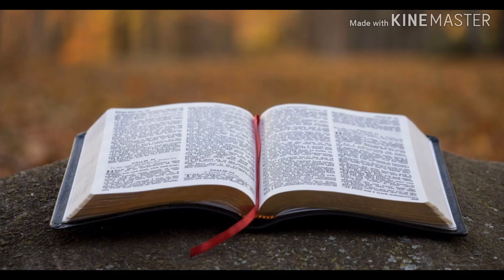Yeshu ker pyar kaisan Sundar re , Sadri Christian song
my Christian  song , Sadri christian song,,Jesus Hindi song  l Hindi Christmas song

pyare viewers ye video collection song hai , video  ko song long time personal Use keliya banaya gaya hai , koi busines ya incom keliye nahi banaya gaya hai , kisi ko dukh vidio madham se hua hai to chhama prathna karte hai  .